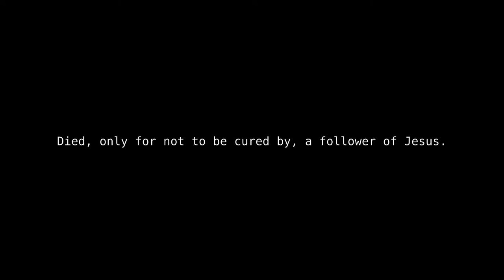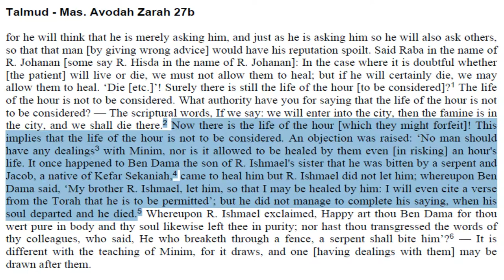Part Three of evil talmudic quotes and where to find them in the talmud